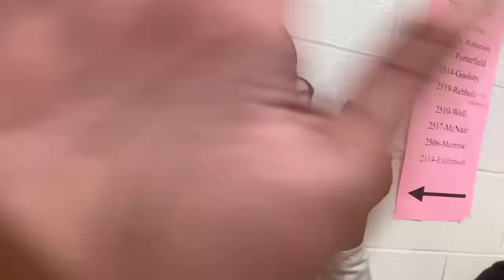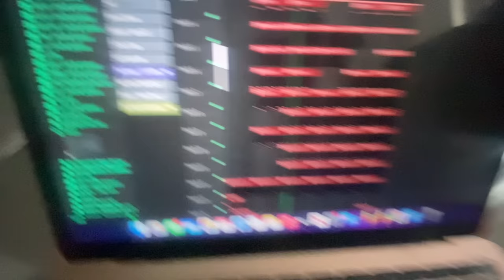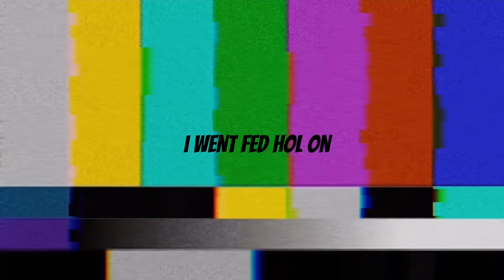we hit 20k subscribers, last school vlog until august